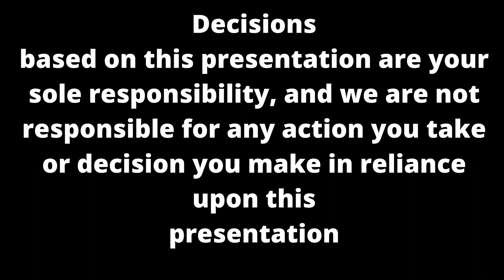Time Travel and Light Speed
Post looks at space. Looks at when you go to the speed of light time will slow down. You can go into a time machine into the future.

Write a review if you enjoyed a particular book.  Thank you

Or you can search under YouTube for the title:
“Time Dilation – Travel at Speed of Light – Special Relativity